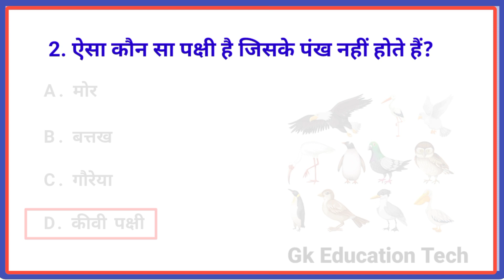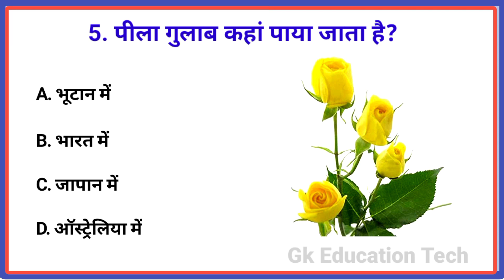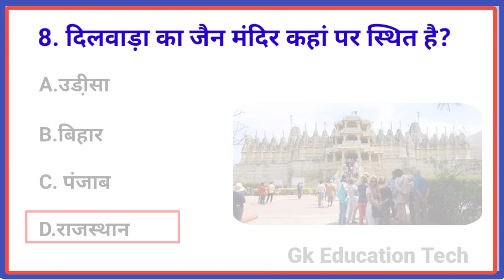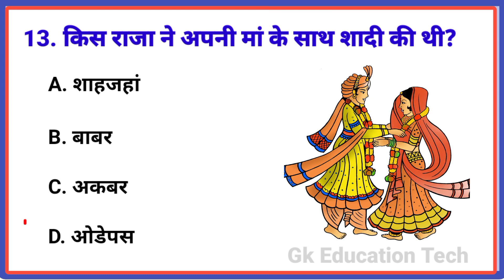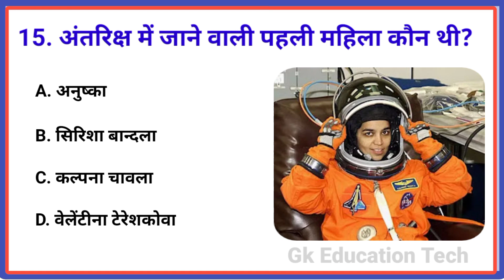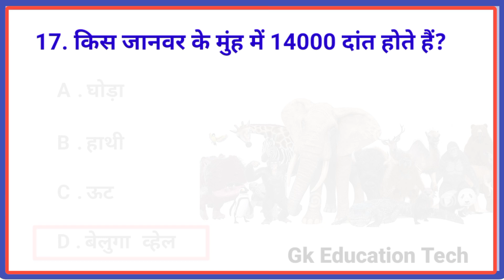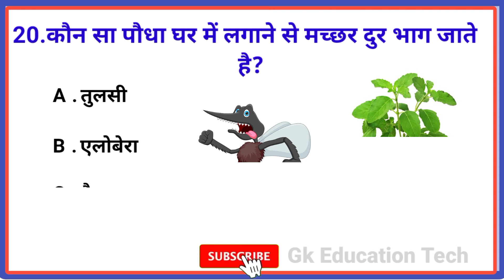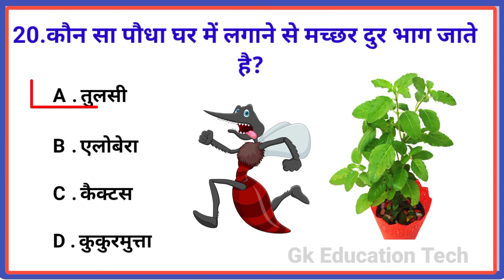Gk Question || Gk question and answers || general knowledge || Gk Quiz || Gk In hindi || part -31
1. GK
2. gk question
3. gk questions and answers
4. general knowledge
5. g k
6. g k questions and answers
7. general knowledge questions and answers
8. gk question answer
9. g.k
10. question answer
11. question
12. जीके
13. gk
14. g.k questions in hindi
15. general knowledge questions
16. knowledge
17. general knowledge question
18. g. k
19. quiz
20. g k question
21. BR GK STUDY
22. Br Gk Study
23. BRGKSTUDY
24. gk gs
25. gk ke sawal
26. gk ka question
27. जीके क्वेश्चन
28. gk 2020
29. gk 2021
30. gk 2022
31. gk 2023
32. बीआर जीके स्टडी
33. g.k. question with answer
34. answer
35. lucent gk
36. GK 2021
37. GK 2022
38. GK 2023
39. g,k
40. जीके के सवाल
41. gk general knowledge
42. जनरल नॉलेज
43. gk knowledge
44. gk questions and answers 2022
45. gk questions and answers 2023
46. gk questions and answers in hindi
47. GK Police
48. GK IAS
49. GK IPS
50. g. k. question in hindi
51. janral nolej in hindi
52. BR GK STUDY 2021
53. BR GK STUDY 2022
54. BR GK STUDY 2023
55. tense
56. current affairs
57. g.k questions
58. gk today current affairs
59. जी के
60. GK
61. GK BR
62. Gk
63. gK
64. G K
65. Gk quiz
66. GK BR
67.
68.
69.
70.
71. GK ki Video
72. Good sawal
73. सवाल आपके जवाब हमारे
74. GK ka सवाल
75. जीके.
76. GK.
77. BR
78. BR GK STUDY Lucent
79. GK Hindi Question
80. सवाल
81. question and answers
82. new gk question
83. new gk questions
84. hindi question
85. gk question gk question
86. answer
87. gk dijiye
88. general knowledge question answer
89. जीके जीके
90. g k 2022
91. g k 2023
92. gk gk
93. GK GK
94. जीके का क्वेश्चन
95. samanya gyan
96. GK number 1
97. GK Question
98. gk question
99. gK question
100. Gk GK gK जीके gk
101. GK
102. General Knowledge
103. Important GK Questions and answer for 4. Competitive Exams
105. Quiz Test
106. br gk study
107. Important gk
108. Quiz test
109. competitive quiz
110. competitive general knowledge
111. GK in Hindi
112. general knowledge quiz
113. quiz questions
114. general knowledge questions
115. gk quiz
116. general knowledge questions with answers
117. gk question in hindi
118. GK Question Answer
119. India GK
120. hindi gk
121. samanya gyan
122. gk questions
123. india gk in hindi
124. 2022 gk questions and answers
125. lucent gk
126. lucent gk
127. lucent gk in hindi video
128. lucent GK in hindi
129. lucent geography in hindi
130. lucent geography
131. geography gk question
132. geography gk in hindi
133. lucent 1000 question
134. lucent 1000 prashn
135. lucent gk ka nichod
136. lucent gk important question
137. lucent gk important question in hindi
138. lucent gk important topics
139. lucent ka nichod science
140. lucent for ssc cgl
141. lucent for ssc
142. lucent for railway
143. geography gk
144. lucent mcq
145. lucent mcq in hindi
146. lucent book gk
147. gk
148. gk questions and answers
149. gk question
150. general knowledge
151. br gk study
152. gk questions
153. g k
154. general knowledge question
155. g k questions and answers
156. gk ke question
57. question
158. general knowledge questions and answers
159. samanya gyan
60. g.k questions in hindi
161. gk question answer
62.
163. gk ke sawal
164. knowledge
165. question answer
166. general knowledge questions
167. gk knowledge
168. जनरल नॉलेज
169. जीके
170. gk quiz
171. g.k
172. gk ka question
173. ips question and answer
174. gk
175. gk question
176. gk afroz
177. gk questions
178. gktoday
179.gk tricks
180. gk study adda
181. gk video
182. gk live
183. gk by kumar Gaurav sir
184. gk by khan sir
185. gk today current affairs
186. question
187. सामान्य ज्ञान
188. general knowledge ke question
189. gk knowledge
190. gk dijiye
191. general class
192. general knowledge ki video in hindi
193. general knowledge gk
194. general knowledge questions and answers
195. General knowledge video
196. General knowledge 2023
197. general knowledge for kids
198. general knowledge quiz
199. general knowledge ke question
200.Gk Education Tech